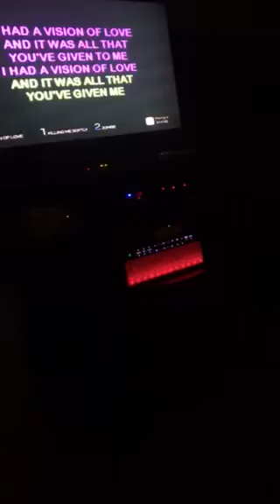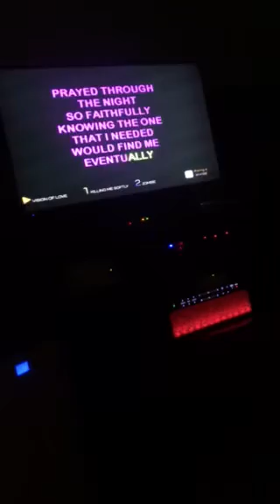Vision of Love - Kareoke cover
Because Shayane wanted me to sing this :)